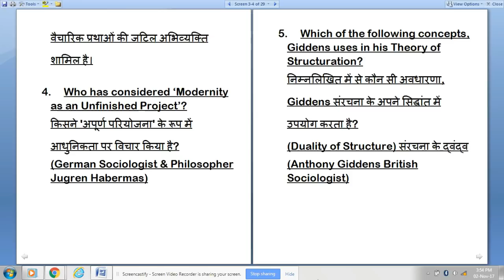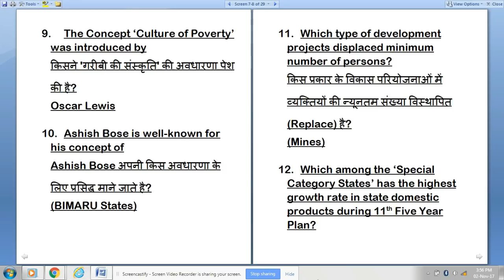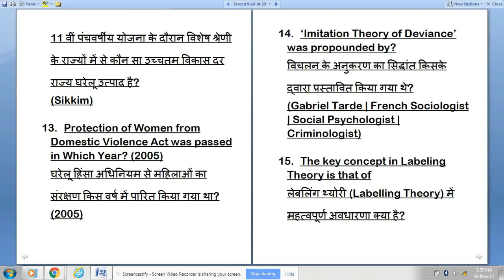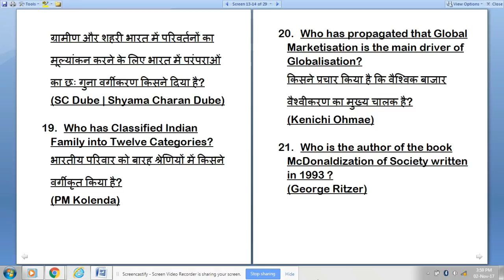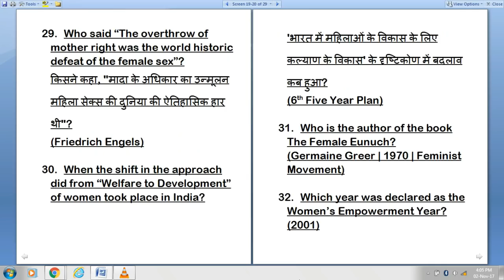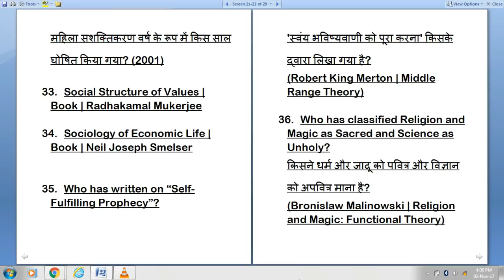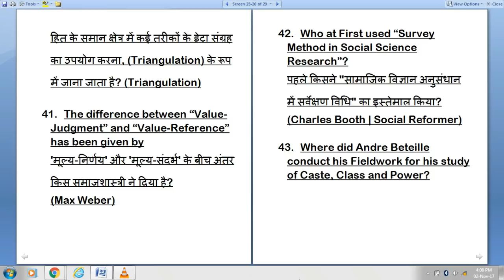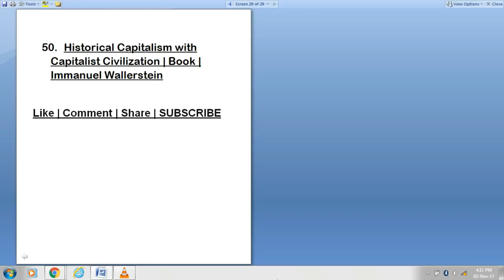Lesson 8 | Previous Years Question-Answer | Sociology UGC NET Paper III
Sociology UGC NET | Lesson 8 | Previous Years' Question-Answer

(Notice:- There is a Mistake in Question 7 & 37... In Ques. No. 7 The Attributional and Interactional Analysis of Caste System is given by Louis Dumont & In Question No. 37 The concept of Logical & Non-Logical Actions given by Vilfredo Pareto Not Max Weber & The Concept of Residues | The concept of Derivations | The concept of the Circulation of Elites or Cyclical Theory of Social change are also given by Vilfredo Pareto...)